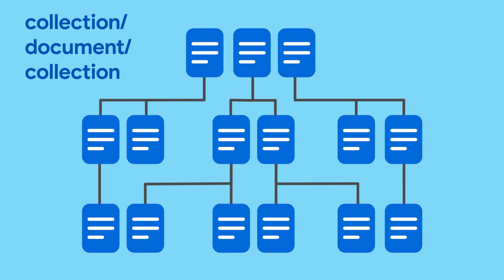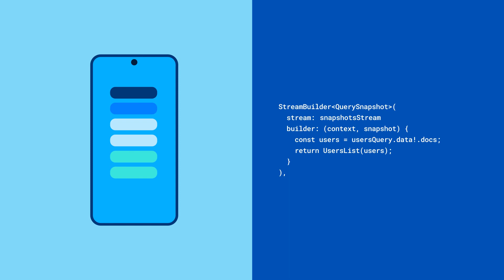Firestore (Package of the Week)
Firestore is a flexible, scalable NoSQL database for mobile, web and server development by Firebase. It offers real-time updates, security rules to keep your user’s data safe, and offline capabilities right out of the box.